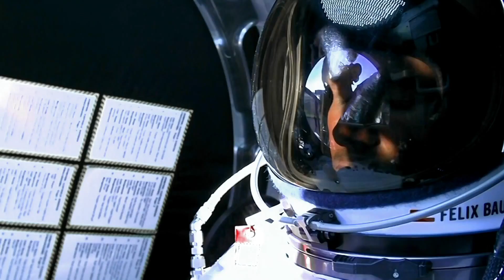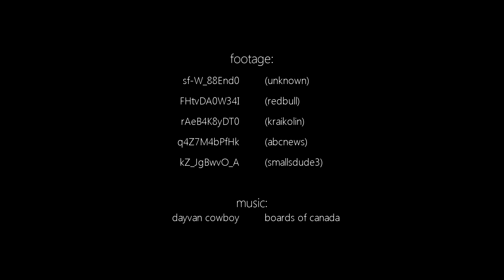Felix Baumgartner / Boards of Canada - Dayvan Cowboy